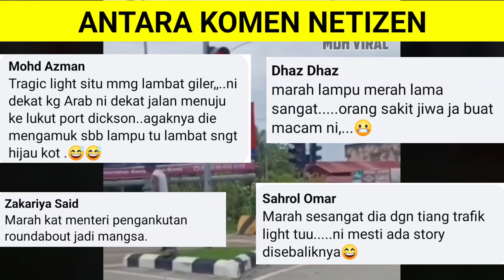DENGAN TRAFFIC LIGHT PUN NAK AJAK BERGADUH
DENGAN TRAFFIC LIGHT PUN NAK AJAK BERGADUH KE memaparkan tindakan seorang lelaki yang tidak berpuas hati dengan lampu isyarat tanpa diketahui puncanya. Ia menyebabkan netizen tertanya-tanya APA YANG KAU MARAH SANGAT.